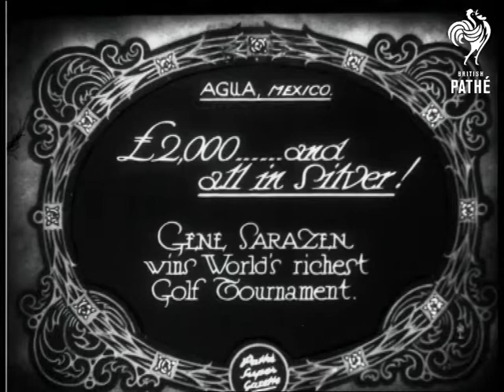Â£2,000 And All In Silver (1930)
Item title reads - Â£2000 - and all in silver!  Gene Sarazen wins world's richest Golf Tournament.  Agua, Mexico.

L/S of the golf course, M/S as one golfer plays his shot, various shots as others play their way around the course.  C/U of the silver pieces being tipped from a bag into a wheelbarrow.  M/S as Gene Sarazen picks them up and lets them fall through his fingers.
 FILM ID:816.37